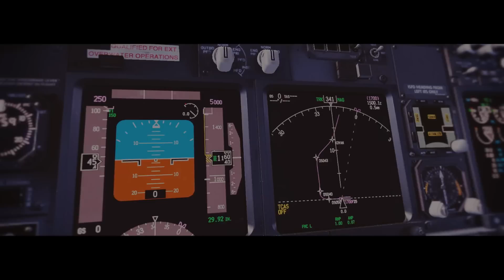Neckar Airways | Trailer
» Neckar Airways

»Scenery's used:
-VFR Germany South
-Stuttgart X

»Music
"True Strength"